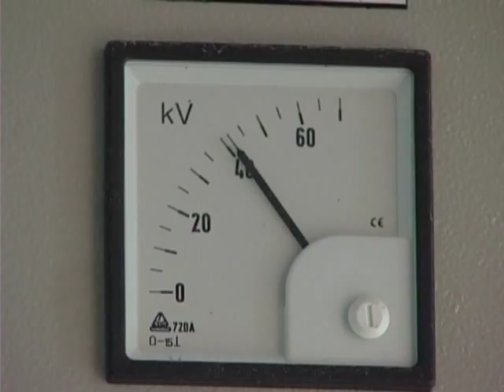Modell Güssing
Dieser Film wurde anläßlich der Preisverleihung zu Österreichs Klimaschutzgemeinde 2008 an Güssing im Auftrag des österr. Gemeindebundes produziert und veröffentlicht. Er zeigt die Ökomusterstadt Güssing mit ihren Demonstrationsanlagen und Gewerbebetrieben und erklärt die Entwicklung der Erneuerbaren Enerige in Güssing.